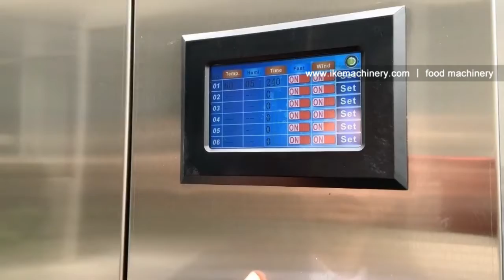Details of WRH-100GN high temperature food dehydrator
WRH-100GN is a high temperature closed-loop food dehydrator developed by IKE, with a temperature range of 50 degrees Celsius to 80 degrees Celsius. Large capacity, it can dry 20-100kg of fresh materials each time.